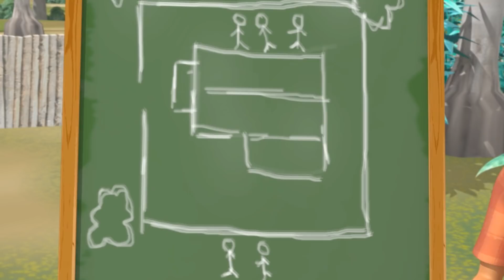TUAH 3 _ SIAPAKAH JADI HERO???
SELAMAT MENONTON.